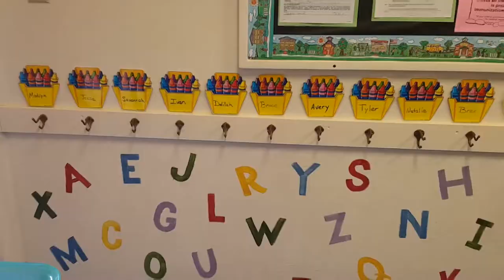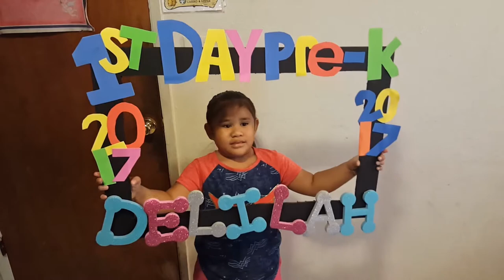Delilah's First Day of School!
Delilah is in pre-school. parent teaching meeting the day before with everyone was a first for me. Delilah had fun!

Camera:
My Main Camera
My Everyady Camera
My Once-In-Awhile

Lenses:
Canon Kit Lens
Canon 50mm f/1.8

Accessories -
Mic: Blue Yeti Blackout Edition
Gorilla pod